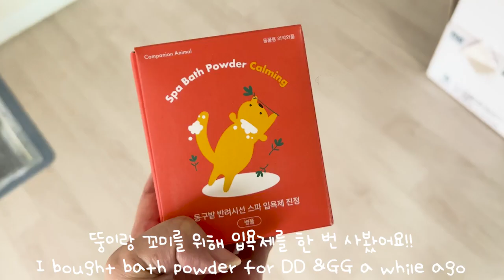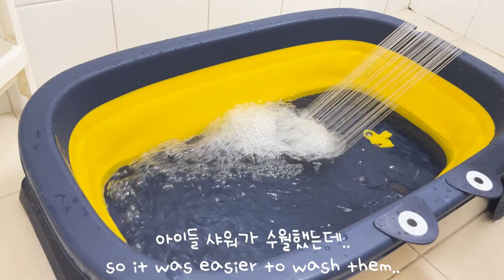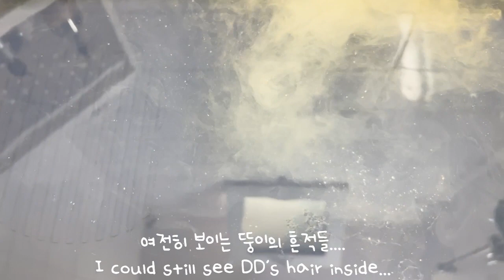🐾Pomeranians in Seoul 🐾 *Bath Time) DD&GG in the shower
Daily lives of pomeranians in Seoul, South Korea🇰🇷

일요일엔 뚱이랑 꼬미랑💕
강아지욕조에 강아지 입욕제에 강아지 스파 타임 with 뚱이랑 꼬미!

I bought a bath powder for DD & GG and tried to do a home spa for them!

DD & GG: @dailydoseofdgdg
CHOP SUEY: @chopsueytv